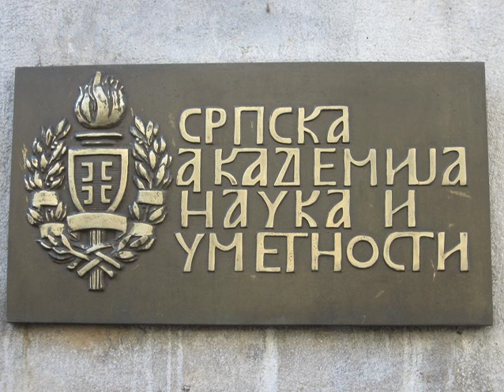Serbian Academy of Science and Arts | Wikipedia audio article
00:00:52 1 History
00:01:01 1.1 Predecessors
00:02:31 1.2 Founding of Serbian Royal Academy
00:03:27 1.3 Today
00:04:08 2 Departments
00:04:18 3 Institutes
00:04:27 4 Building
00:15:09 5 Electoral assemblies
00:15:35 6 List of presidents
00:15:45 7 See also

- Socrates

SUMMARY
The Serbian Academy of Sciences and Arts (Serbian: Српска академија наука и уметности/Srpska akademija nauka i umetnosti, abbr. САНУ/SANU) is a national academy and the most prominent academic institution in Serbia, founded in 1841.
The Academy's membership has included Josif Pančić, Jovan Cvijić, Stojan Novaković, Branislav Petronijević, Mihajlo Pupin, Nikola Tesla, Milutin Milanković, Mihailo Petrović-Alas, Bogdan Gavrilović, Ivo Andrić, Mehmed Meša Selimović, Danilo Kiš and many other scientists, scholars and artists of Serbian and foreign origin.